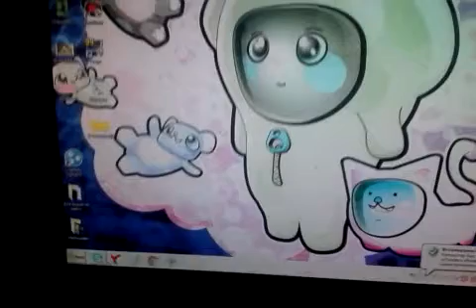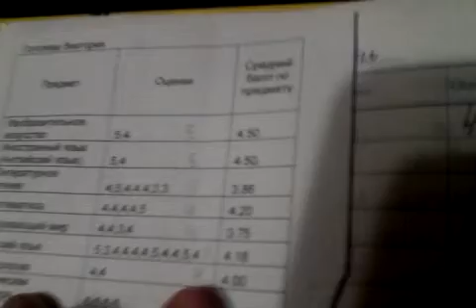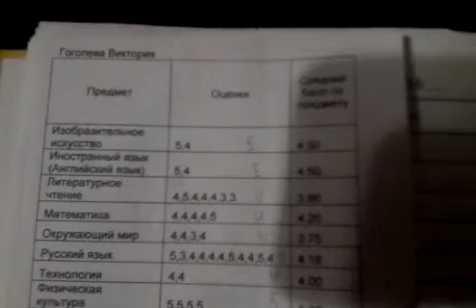Home Vlog izevsk